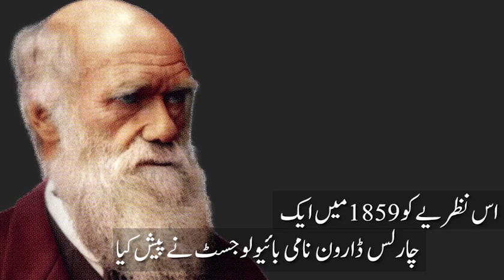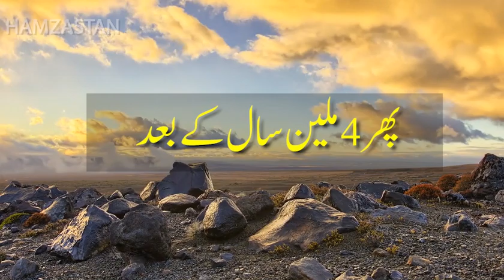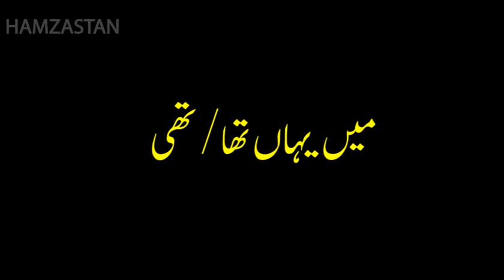Human Evolution | Darwin Theory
Accordind to Science, Around 6 million years ago oldest ancestor of Humans and Chimps walked on Earth. 4 million years later, Humans evolved into different species. 400,000 years ago, Homo erectus; one of the early human species they used Fire for the very first time.

200,000 years ago, Homo sapiens evolved in East Africa and soon after spread around the globe. Until this time, most of other human species died but somehow Homo sapiens survived.

This painting is 40,000 years old, found in Indonesia. Someone painted his hand on the wall as if he/she was trying to say to us "Main Yahan Tha"